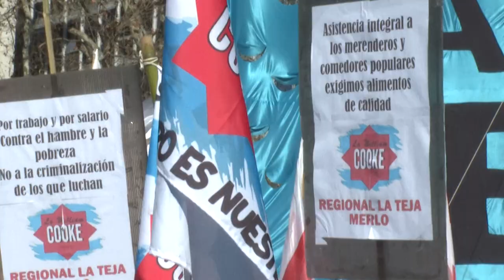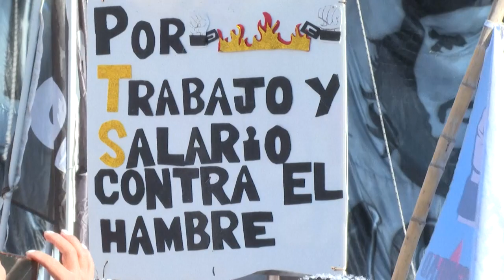Manifestantes levantan campamento frente a la presidencia argentina | AFP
Tras pasar la noche en carpas instaladas en la Plaza de Mayo, frente a la presidencia, organizaciones sociales de Argentina dieron por terminada el jueves una protesta pacífica de 24 horas en reclamo de mayor ayuda social para contrarrestar la pobreza y la desbordada inflación.